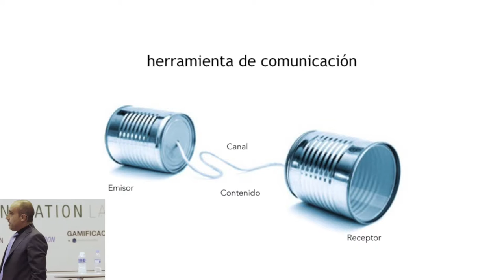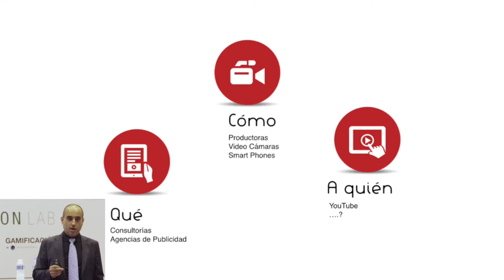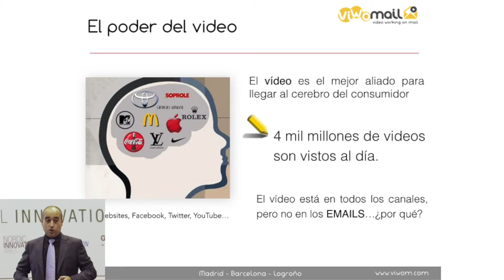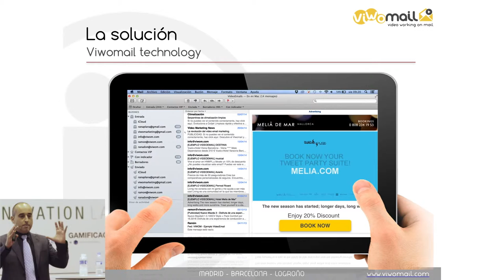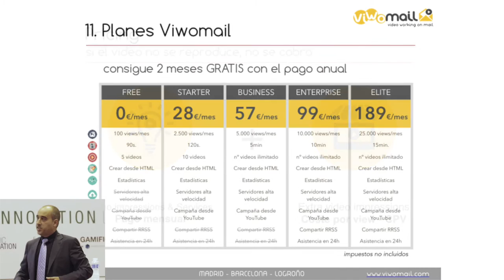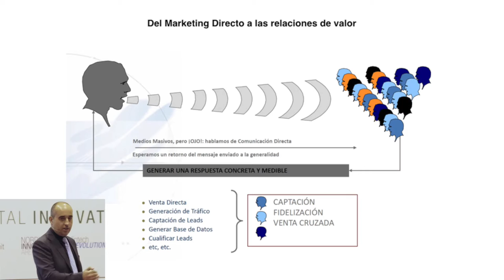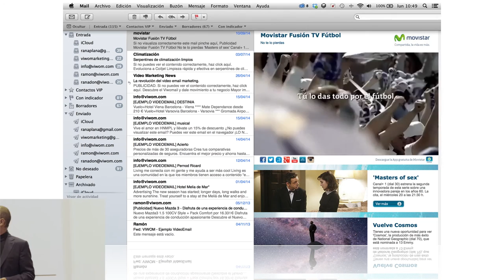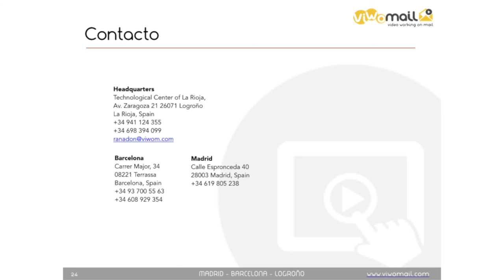Cómo conseguir que tu vídeo llegue directamente a tu target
Cada minuto se generan más de 200 millones de emails en el mundo, unas 50 veces más que las búsquedas realizadas en Google.

El vídeo se alza como el contenido preferido por los usuarios en la red y el email el canal más utilizado a lo largo del día. Muestra de ello es que a diario se suben más de 4 mil millones de vídeos a la red.

Está demostrado que con un estímulo audiovisual, las marcas llegan mejor al subconsciente de los clientes, despertando sus sentidos y emociones e impulsando su engagement y deseo de compra de una forma más directa.

¿Y si pudiéramos insertar un vídeo en el propio email dirigido a la audiencia?

Impresiona con tus campañas de email marketing, mira este vídeo…